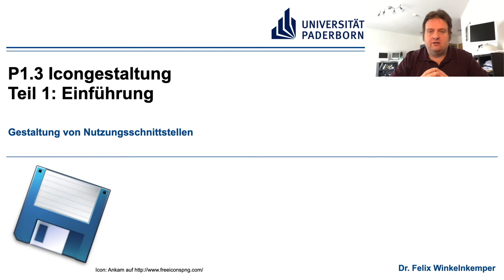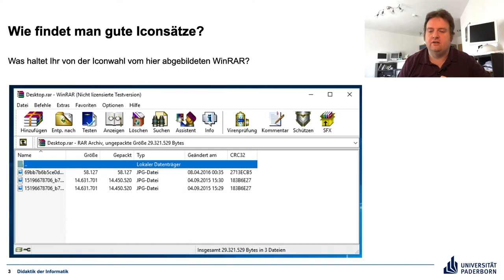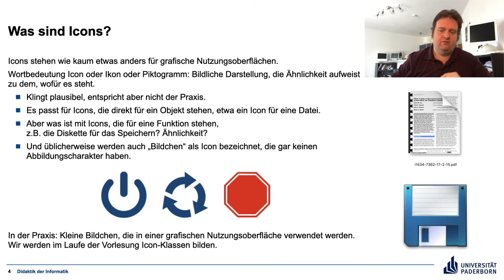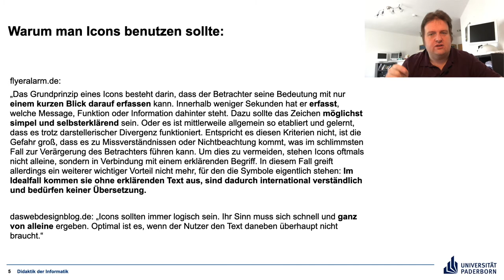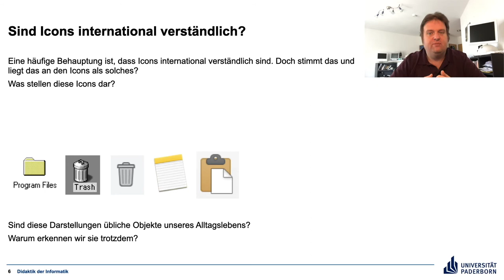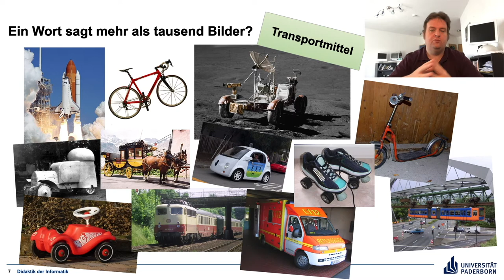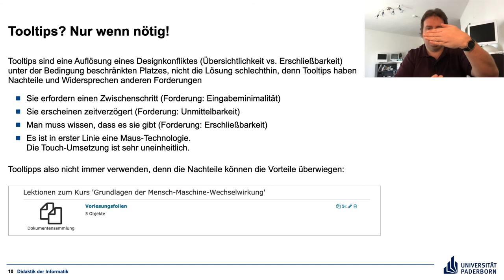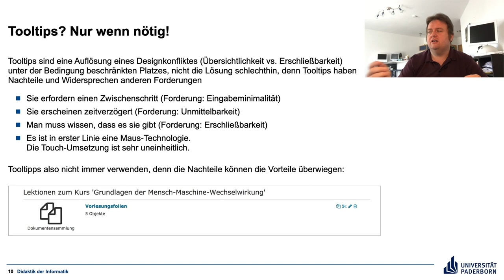P1 3 Teil 1 Einführung Icongestaltung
Einführung in das Problem der Icongestaltung